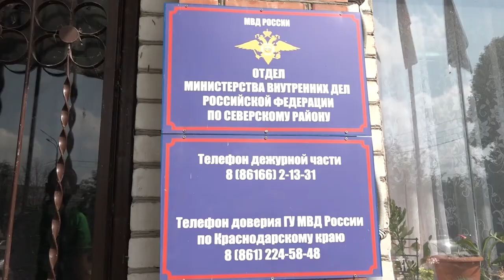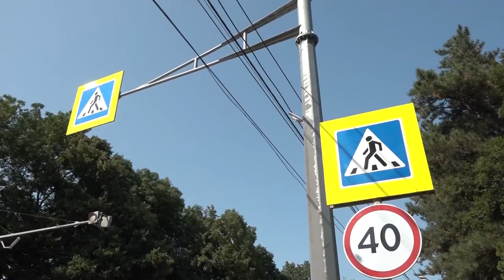Работа МВД и ГИББД во время массовых мероприятий сентября будет усилена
Чтобы обеспечить безопасность жителей во время массовых мероприятий 1 и 11 сентября сотрудники МВД переходят на усиленный режим работы.
Все выпуски новостей смотрите на нашем YouTube канале:
ТРК Атаман.